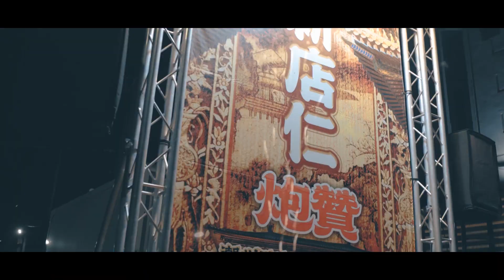【微電影🎬 | 屏東潮州洪家六太保 謁祖進香 | 精華版 】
馨香祝禱   心誠啟靈
透過進香儀式， 讓廣澤尊王六太保 神靈充電
庇佑著屏東洪家六太保眾信善
財源廣進，平安喜樂